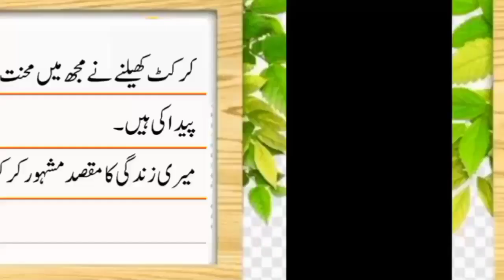Cricket Essay in Urdu || کرکٹ پر اردو مضمون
In this video, you will Learn to Write an Essay on Cricket in Urdu. Explore With Basheer

Main Topics:
Essay on Cricket in Urdu For Class 4
Cricket Essay Writing For Class 5

Thankyou 🙂 In this video, you will learn 10 Lines on My Favourite Game Cricketin Urdu.

My Favorite Game Cricket Essay in Urdu
10 Lines on My Favorite Game in Urdu
Short Urdu Essay on My Favorite Game